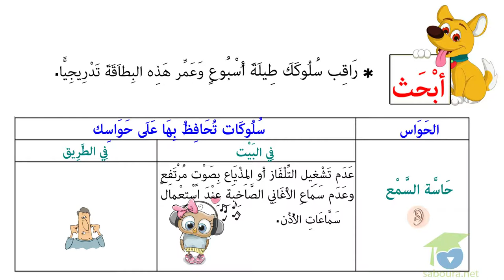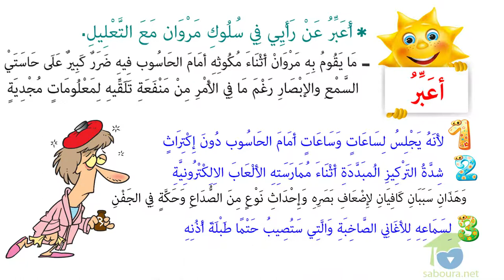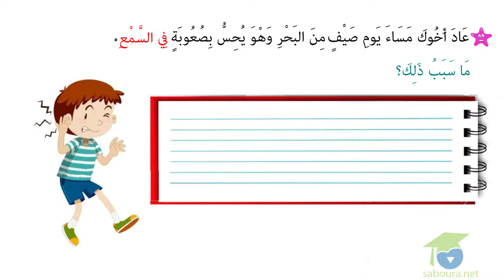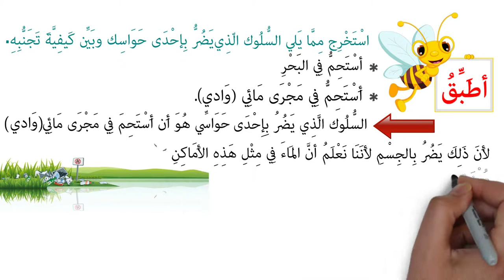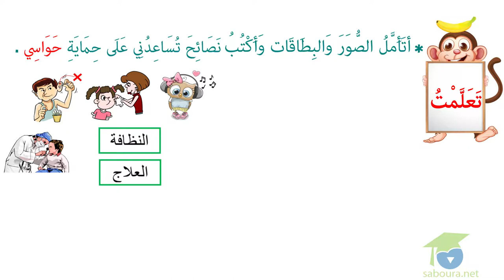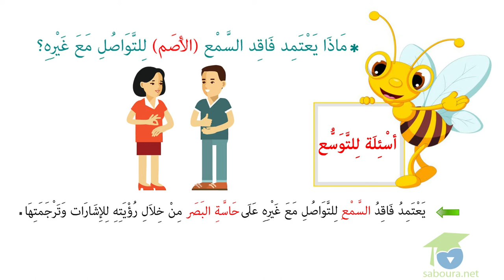حماية الابصار من المؤثرات المزعجة الجزء الثّاني